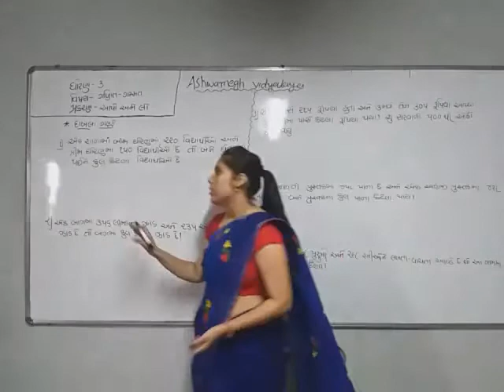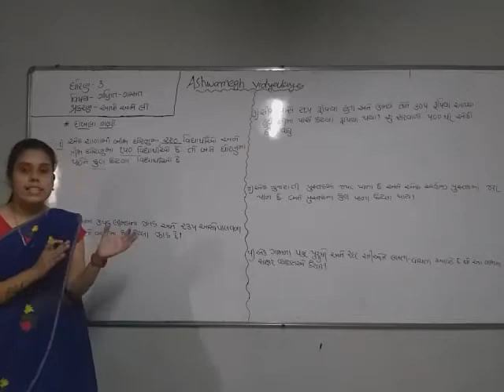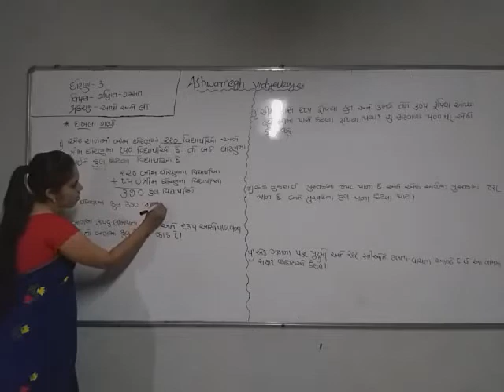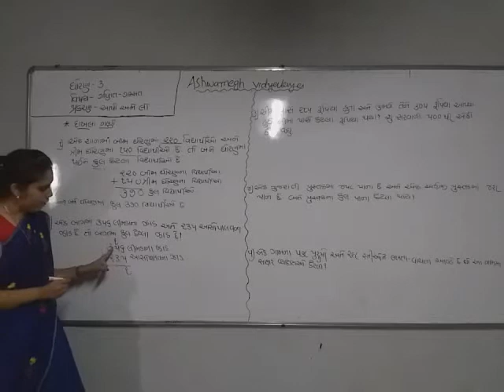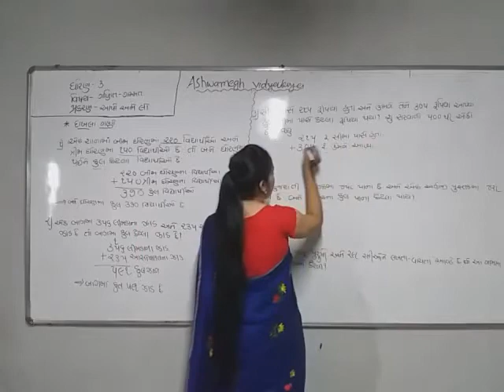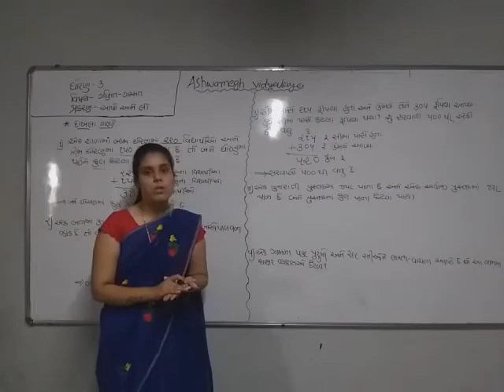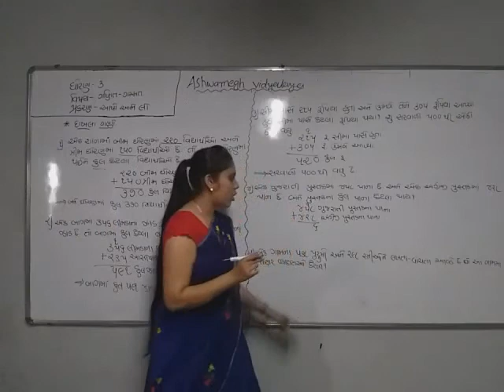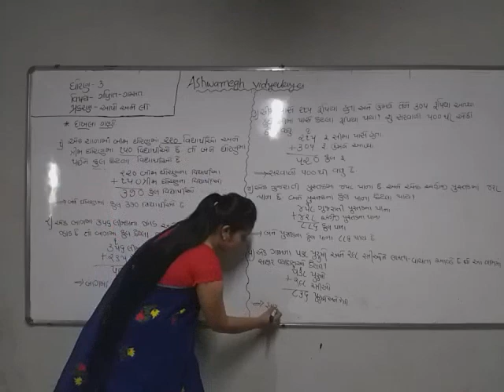Std-3(gujrati medium),maths,ch-3(part-9),by sonal tandel